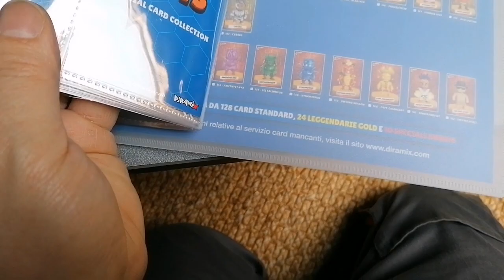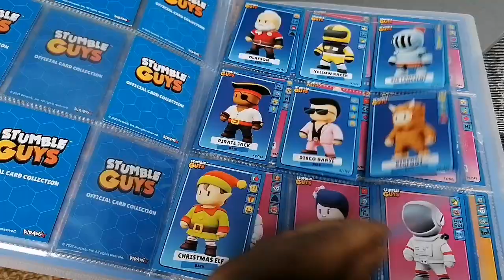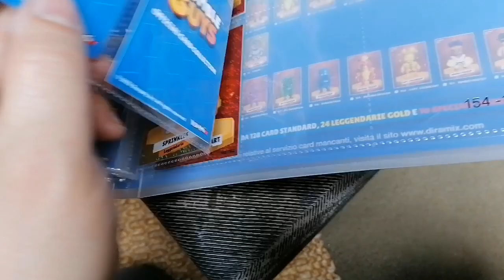Stumble Guys - A che punto sono con l'album ?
Stumble Guys - Album delle carte ufficiali , a che punto sono per completarlo ?